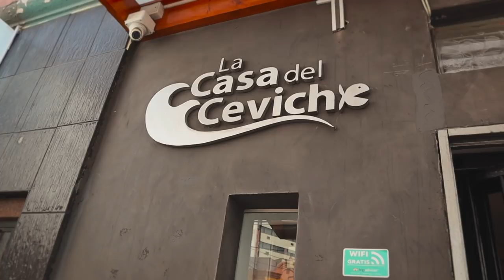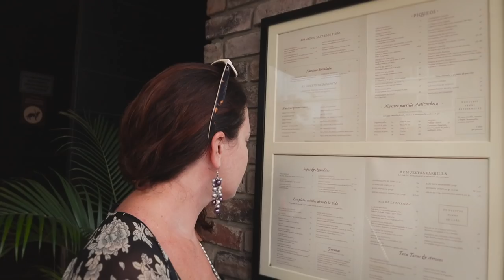Eating Cow Heart & Ceviche. Lima, Peru Food Tour 🍽 Food Capital of South America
We heard rumours that Lima is considered the food capital of South America, so we decided to put that to the test and spend a day trying Peruvian food in Lima.

We decided to start things off with the Peruvian classic, ceviche. We ended up at a restaurant called La Casa Del Ceviche. Made with chunks of fish, onion and a sauce called tiger’s milk, it was delicious.

Later in the evening we headed to a restaurant called Panchita. We first tried the well known Peruvian cocktail, Pisco sour. As a starter we tried a dish called causa limeña, which was kind of a layered dish with potatoes, chicken, egg, mayonnaise and avocado.

For our main dishes we had anticuchos de corazo, which is actually a cow heart, served as a kabob. We also had a dish called aji de gallina which is a chicken dish served in sauce made with a type of Peruvian  pepper.

Lastly we headed to Parque Kennedy which comes alive at night. There are lots of food vendors there so we tried picarones. They are a type of deep fried dough, somewhat similar to a doughnut but made with squash and sweet potato and covered in a sweet sauce.

ABOUT LIMA
Lima, the capital of Peru, lies on the country's arid Pacific coast. Though its colonial center is preserved, it's a bustling metropolis and one of South America’s largest cities. It's home to the Museo Larco collection of pre-Columbian art and the Museo de la Nación, tracing the history of Peru’s ancient civilizations. The Plaza de Armas and the 16th-century cathedral are the heart of old Lima Centro.

ABOUT PERU
Peru is a country in South America that's home to a section of Amazon rainforest and Machu Picchu, an ancient Incan city high in the Andes mountains. The region around Machu Picchu, including the Sacred Valley, Inca Trail and colonial city of Cusco, is rich in archaeological sites. On Peru’s arid Pacific coast is Lima, the capital, with a preserved colonial center and important collections of pre-Columbian art.